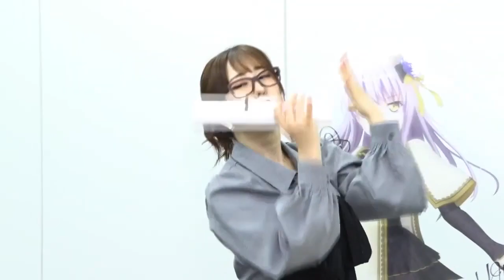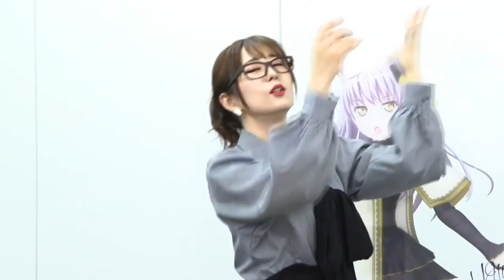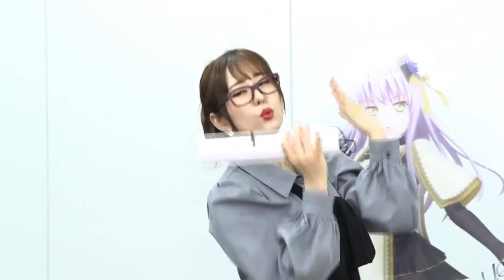How are you Shizaki Kanon 1 hours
Member list :
Shizaki Kanon (Non-chan) cv Shirokane Rinko (keyboardist of Roselia)